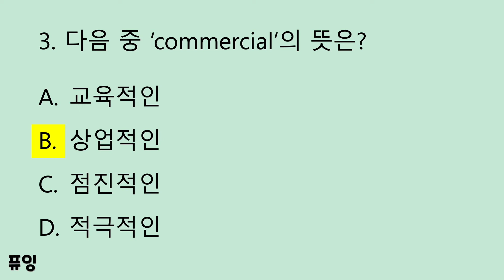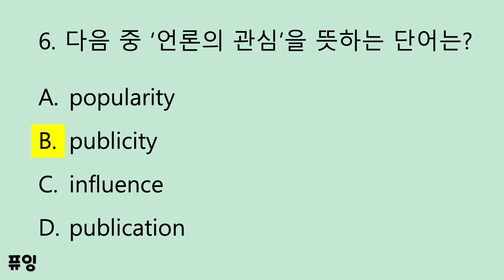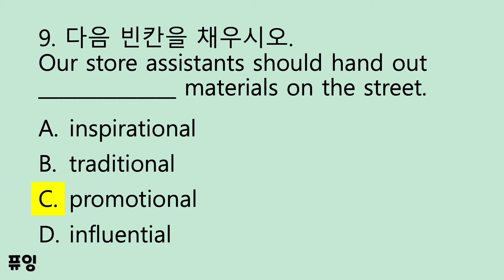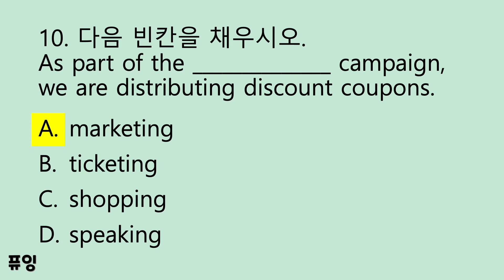[토익 단어 퀴즈] 주제별 토익 어휘 1000제 복습 퀴즈_026. 홍보/마케팅 1/5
'주제별 토익 어휘 1000제' 시리즈에 나왔던 단어들을
한 동영상에 10개씩 복습할 수 있는 미니 퀴즈입니다.

문제의 정답과 함께 해당 단어와 의미를 다시 한번
읽어 주기 때문에 좀 더 확실히 복습이 될 수 있습니다.

문제 유형은 다음과 같이 다양한 유형의 혼합입니다:
1) 영어 단어 - 우리말 뜻, 2) 우리말 뜻 - 영어 단어,
3) 동의어, 4) 그림 고르기, 5) 빈칸 채우기, 6) 기타

좀 더 단어의 예문을 위주로 다시 보고 싶으시다면,
'주제별 토익 어휘 1000제' 본편 강의를 들어보세요! :-)